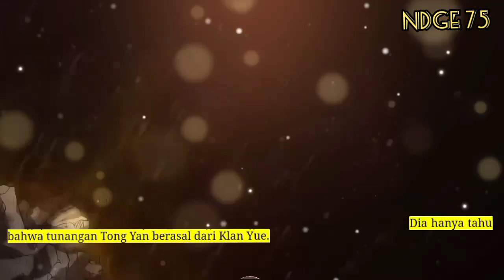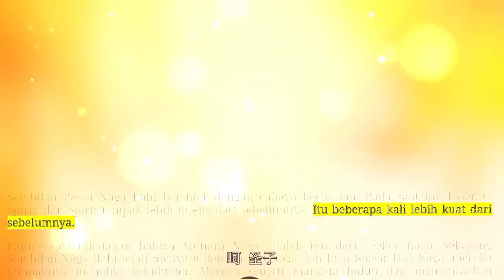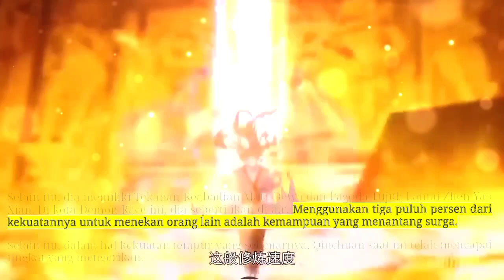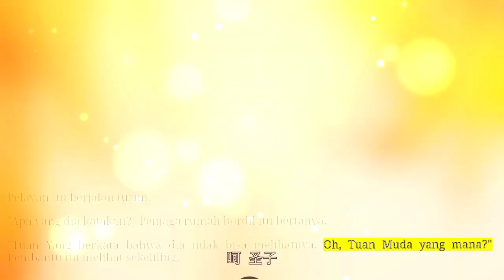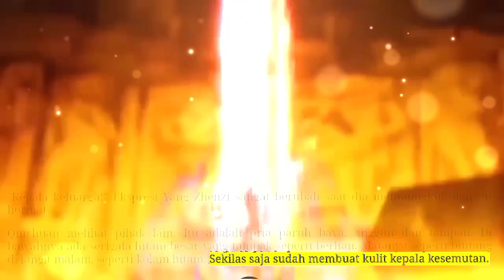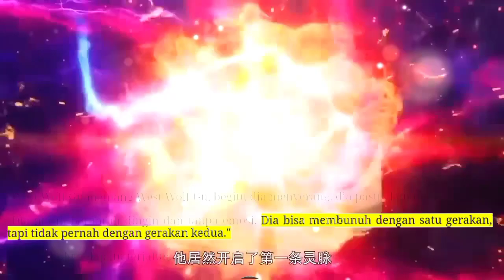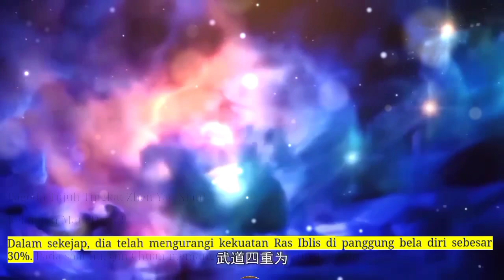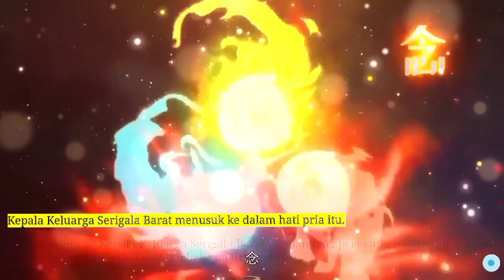Sembilan Domain Kaisar Dewa season 75